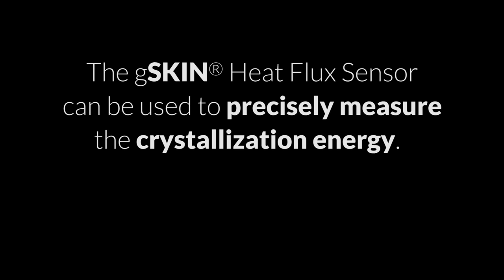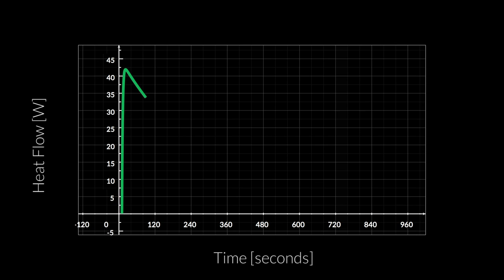gSKIN® Heat Flux Sensor applications: calorimetry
Calorimetry, the measurement of heat, is an indispensable technique in a wide range of applications, including the development of new chemicals and condition/process monitoring. But what exactly is heat and how does it relate to temperature? Joseph Black (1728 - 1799) was the first to note the difference between temperature and heat. Temperature describes the quantity of how hot or cold a body is and heat the process of energy transfer between a system and its surrounding. Since Black's days the science and techniques of calorimetry dramatically evolved. In the following video we explain calorimetric measurements using the gSKIN® Heat Flux Sensor in a simple experimental set-up.